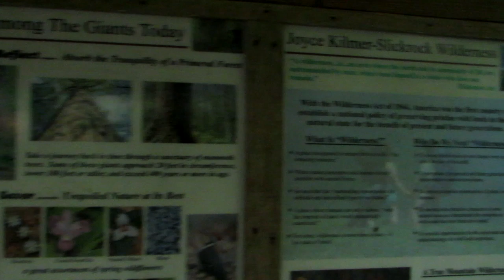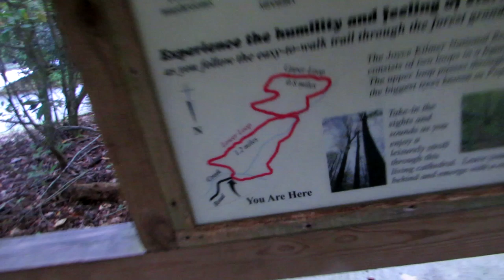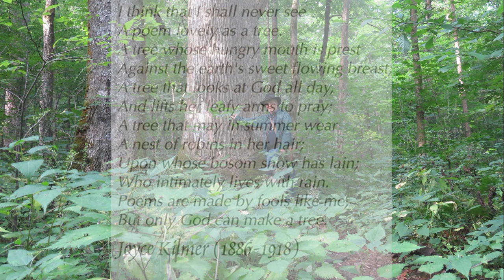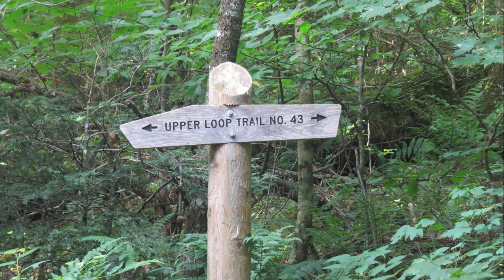Hiking Real Wilderness and Giant Trees-Joyce Kilmer Memorial Forest, Nantahala National Forest, NC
A nice easy 3mile hike through giants of Old Growth Forest.  Amazing trees and great hiking trail.  Thank You NF Service!

(Example at End of Video)

Canon EOS M50 with 15-45mm Lens
My Camera Equipment:  Canon SX50HS 18-1200mm zoom:
I recommend the CoolpixP1000
DJI Mavic 2 Pro Drone
GoPro Hero 7 Black